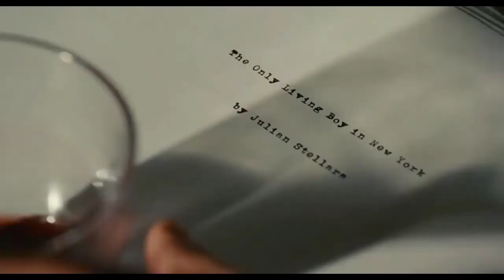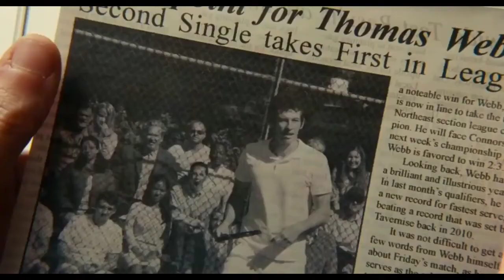The Only Living Boy in New York (2017) Hollywood Movie Explained In Hindi /romanceexplain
The Only Living Boy in NewYork (2017) Movie explained in Hindi | Drama Film summarized हिन्दी/اردو

The plot is about a young boy who In the wake of moving on from school and moving into a condo, youthful Thomas Webb becomes a close acquaintance with a heavy drinker neighbor who apportions common insight close by shots of bourbon. Webb's reality before long comes smashing down when he discovers that his dad is taking part in an extramarital entanglements with an excellent and alluring lady.

Credit(s):
Directed by: Marc Webb
Written by: Allan Loeb
Produced by: Albert Berger, Ron Yerxa
Edited by: Tim Streeto

 💕Hello everyone this our channel♥️ Romance Explain ♥️ here you watch latest romance/dramas hollywood movies explaination in your Hindi language. If really you are interested in these videos. please appreciate my channel please Subscribe my channel and also click the bell icon to get latest new videos update . and also like the videos and share the videos everywhere as you can share . this is really give motivation to me to upload the next videos fast as I can . .
Ending Explained
Explained
Movie Explain in Hindi
Movie Explained
Hindi Explanation
Movie Explainer
Story Explain
Story Explained
Full Story Explained
Movie Explained
Movie Explained in Hindi
Movie Explain In Hindi |  Ending Explained in hindi

movies explained
movie explained
hollywood movie in hindi explained
endingexplainhindi
in hindi
Ending Explained In Hindi
Explained
full movie
hollywood movie